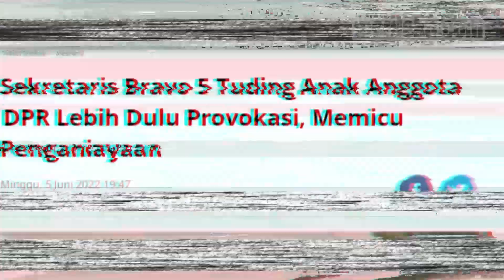Pembelaan Versi Pemuda Bravo 5: Diprovokasi & Diserang Duluan Anak Anggota DPR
MERDEKA.COM - Dewan Pimpinan Pusat (DPP) Pemuda Pejuang Bravo Lima memberikan klarifikasi terkait insiden pemukulan di Tol Dalam Kota, Sabtu 4 Juni 2022. Justin Frederick anak anggota DPR dari PDIP menjadi korban penganiayaan dilakukan oleh Faisal Marasabessy.

Faisal merupakan anak Ketua Pemuda Bravo 5 Ali Fanser Marasabessy yang saat itu memakai batik berada di tempat kejadian. Sekretaris Pemuda Pejuang Bravo 5, Ahmad Zazali menyebut Justin yang memicu perkelahian.

Menurut Zazali, Justin terlebih dahulu mengacungkan jari tengah ketika mobilnya didahului kendaraan Ali Fanser.

Justin berbicara dengan nada tinggi lalu memukul Ali terlebih dahulu

Melihat sang ayah diserang/ Faisal secara spontan melakukan pembelaan hingga terjadi perkelahian

Dia berharap Polda Metro Jaya independen dalam penanganan perkara tersebut tanpa campur tangan siapa pun

Saat ini Faisal sudah ditetapkan sebagai tersangka dan ditahan

Kasus ditangani oleh Direktorat Kriminal Umum Polda Metro Jaya